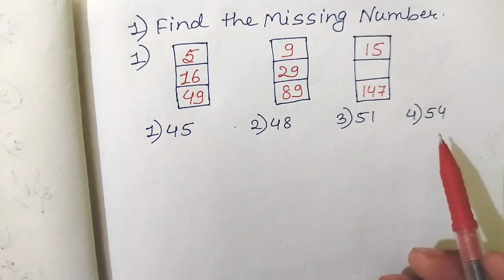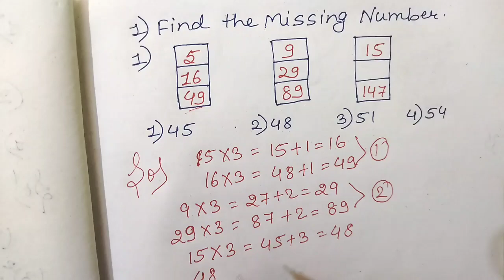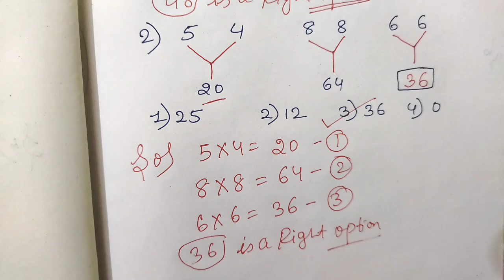Find missing Number l Missing Number l Complete Missing Number series in question 2019 year ll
हेलो दोस्तों आपको इस वीडियो में Missing Number reasoning Chapter question के बारे में बहुत ही विस्तार पूर्वक बताएं गया है जो एग्जाम में बहुत ही महत्वपूर्ण सवाल आते हैं और आप उसको छोड़ कर चले जाते हैं इसमें बहुत ही आसान पूर्वक से बता रहे दोस्तों ताकि step2step समझाने ताकि आपको किसी तरह का एग्जाम में बनाने में दिक्कत ना हो ll धन्यवाद दोस्तों ll

Shorts keyword.।।।।।।।।।

 missing number,
 missing number reasoning ssc gd,
Missing Number | | Missing Number Reasoning
Trick | Missing Number Questions | | Best Trick For
Missing Number | Missing Number Trick | Reasoning
Short trick Missing Number | Missing Number best Short
trick for all exams| Reasoning Series For: SSC CGL, SSC
10 +2, SSC CPO, MTS, UPSC, SI, NTPC, Bank, RRB, MPPSC,

Long keywords.।।।।।।।।।

Hastag.।।।।।।।।।

Rajesh technic